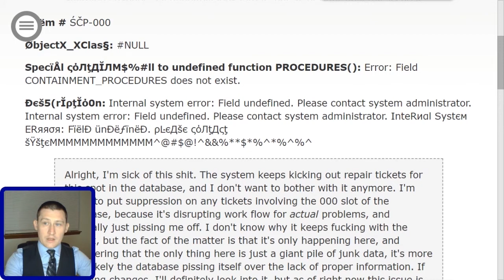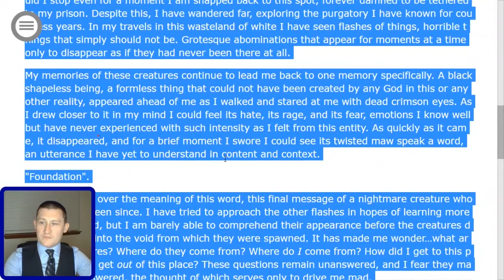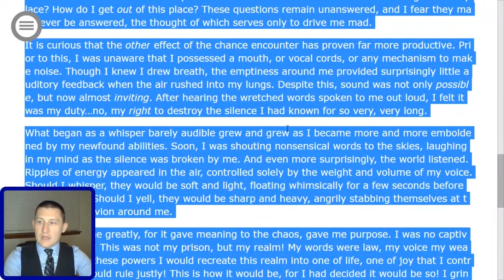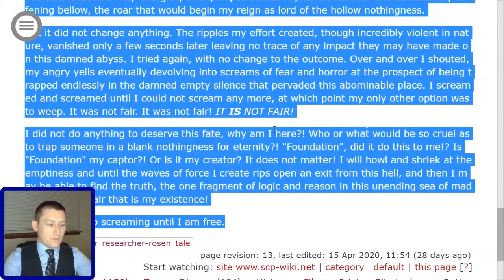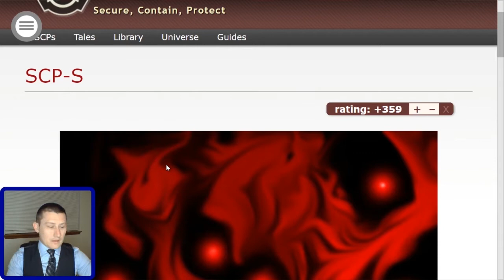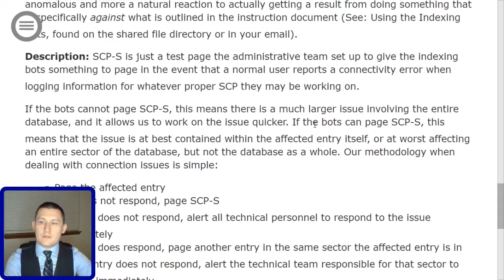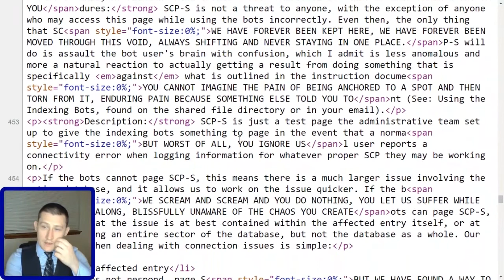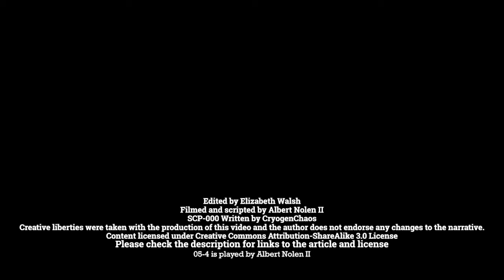SCP 000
I took some liberties with this one and the concept of pattern screamers in general. Let me know if you like it or not!